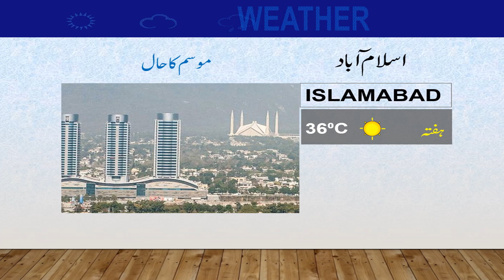Daily National Weather Forecast | 04-09-2021